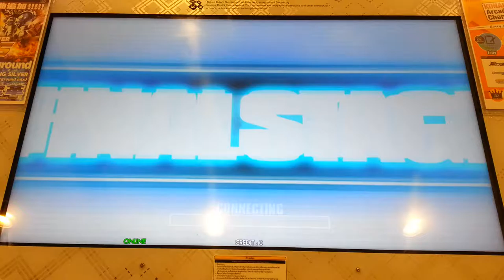Dance Dance Revolution A - Dancer In The Flare Single Expert Lv.13 HD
เพลง Dancer in the flare ศิลปิน 猫叉Master(Nekomata Master - เนโกะมาตะ มาสเตอร์) Single Expert Lv.13 Full Combo

สถานที่เล่น ฟันซิตี้ Funcity ชั้น 4 เซ็นทรัลพลาซาพิษณุโลก